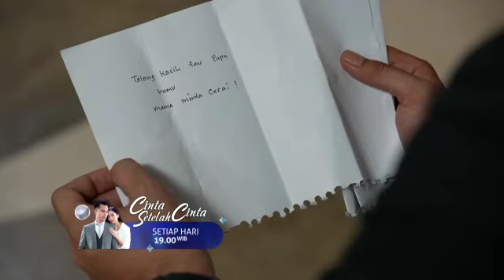Trailer Cinta Setelah Cinta ~ Rabu 25 Januari 2023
arya dan pak Beb kembali bertarung, siapakah kali ini yang kalah..

saksikan Sinetron cintasetelahcinta setiap hari pada jam19.00 WIB hanya di#sctv